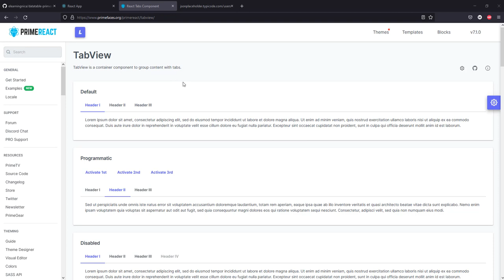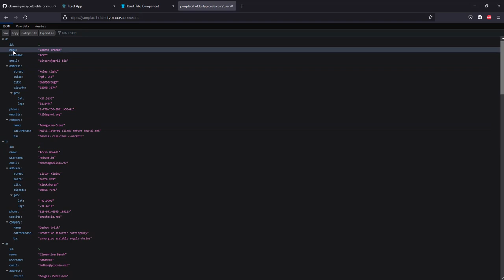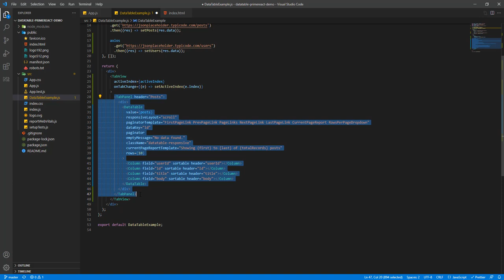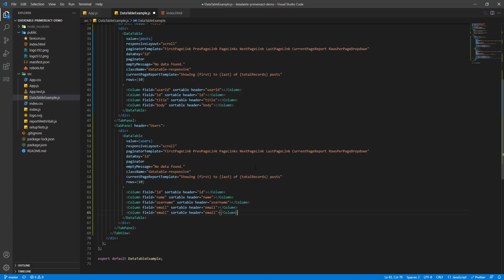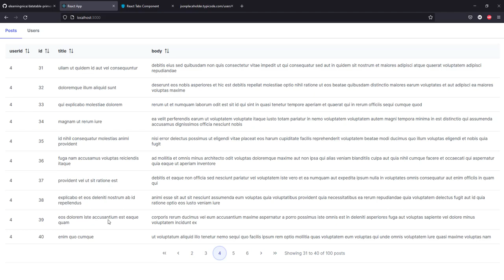primereact showing dynamic content in tabs from an api